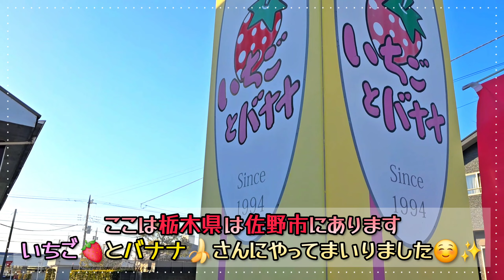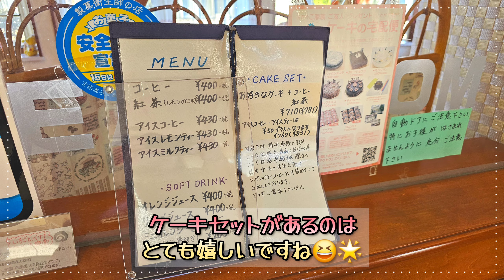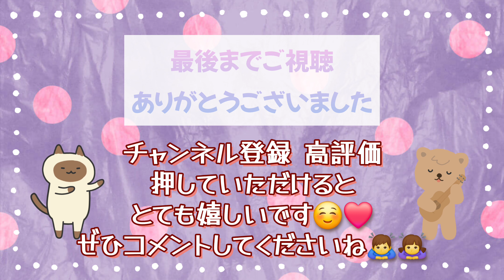【いちごとバナナ】佐野市のあったかケーキ屋さんでおやつタイム♪♪選んだ3つはどんなケーキでしょう!!【町のケーキ屋さん】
栃木県佐野市では2024年3月15日までaupay、d払い、PayPay、Rpay(楽天ペイ)のポイント還元キャンペーンを開催中です!!

早期終了も有り得ますので開催期間をよくご確認の上ご利用くださいm(*_ _)m

この動画が少しでもおでかけの参考になれば嬉しいです❀(*´▽`*)❀

チャンネル登録、高評価していただけますと動画作成のモチベーションにめちゃくちゃ繋がりますのでよろしければポチっと押していただけると喜びまするる(*˘︶˘人)♡*｡+

ぜひコメントしてくださいね(୨୧ ❛ᴗ❛)!!

【Ｘ】@doramemo_yu_a

InstagramではゆうAがドラ食べとは別に訪れたお店やチャンネル開設前に訪れたお店を紹介したり、美味しかったおやつや時期的なものを紹介していこうと思います😊
動画公開前の小出し紹介や、動画にのせきれなかったお店なども紹介しています。

X(Twitter)ではゆうAの日常的な呟きが見られたり!?

ぜひ覗いてみてくださいね🤗

利用フリー素材サイト
・BGMer
・SOZAI-GOOD
・いらすとや
編集(スマホアプリ)
・VLLO
・Canva